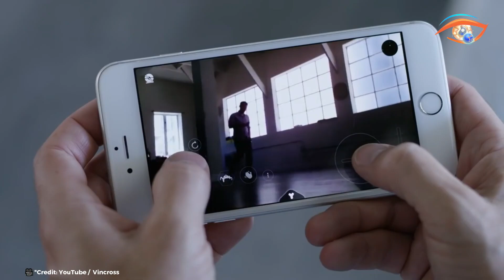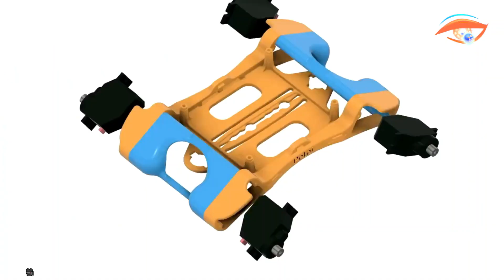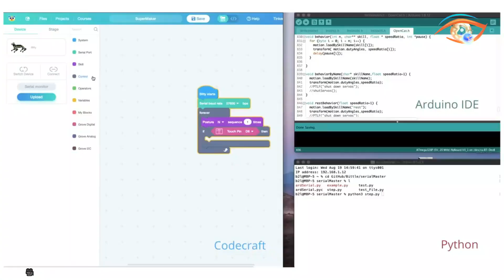17 AMAZING ROBOTIC ANIMALS YOU MUST SEE!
17 AMAZING ROBOTIC ANIMALS YOU MUST SEE!